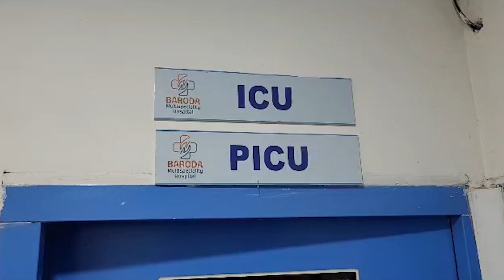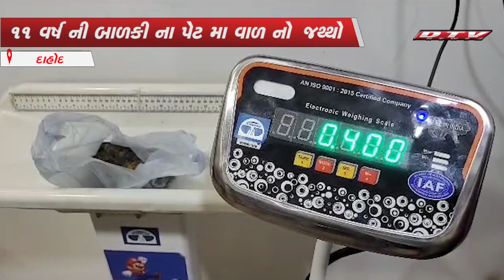11 વર્ષ ની તરુણી ના પેટ માથી સર્જરી કરી 400 ગ્રામ વાળ નો જથ્થો કઢાયો.